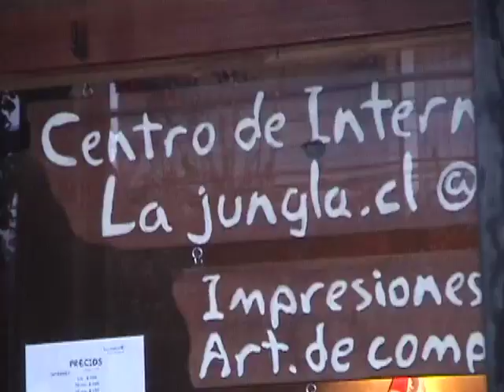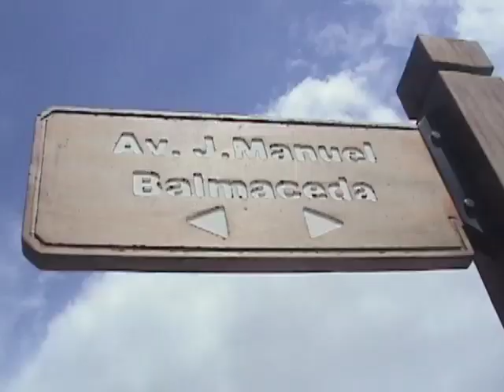Futrono celebró el aniversario de la Jungla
Con la presencia del alcalde Jorge Tatter, fue conmemorado un año más del restaurante ubicado en el centro de Futrono.